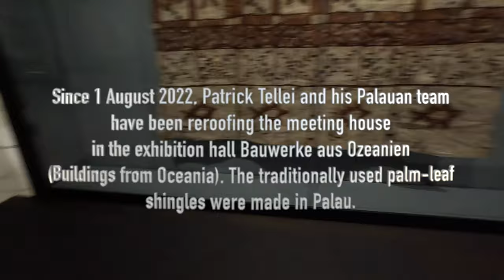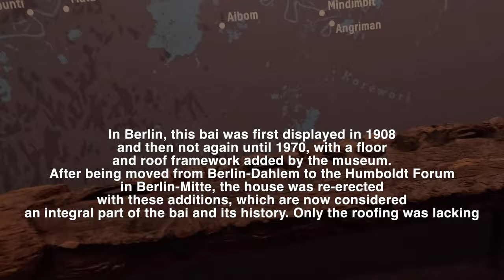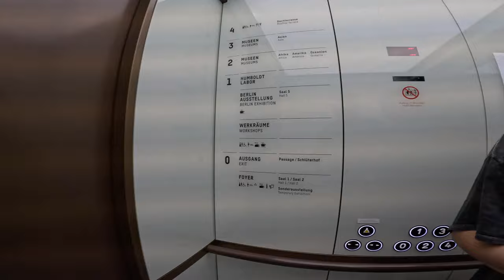A Traditional Meeting House (Bai) from Palau in Humboldt Forum Berlin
A Traditional Meeting House (Bai) from Palau in Humboldt Forum Berlin.In 1907, physician and ethnologist Augustin Krämer travelled to Koror, where he had a bai built for what then was the Berliner Völkerkundemuseum (now the Ethnologisches Museum). In two months, master builder Golegeril and some forty members of the Ngaradegangl men’s club erected a reduced-scale meeting house and named it Kekerel Gosobulngau (small hearth house).